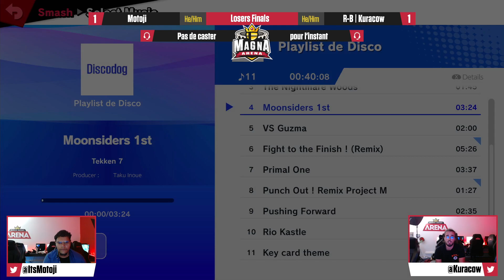Magna Arena #110 Losers Final - Motoji (Snake) Vs. Kuracow (Wii Fit Trainer) SSBU Ultimate